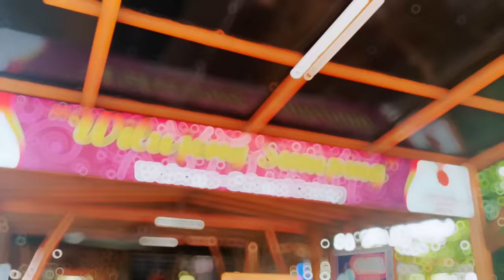DEFFAN KASIH MAKAN RATUSAN IKAN DI RESTO INI | FISH FEEDING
Deffan kasih pakan banyak jenis ikan di Gubuk Makan Mang Engking